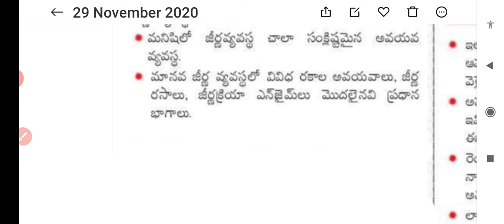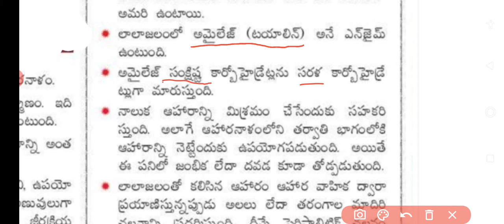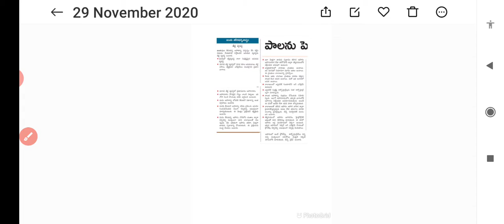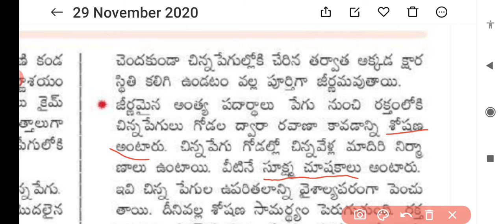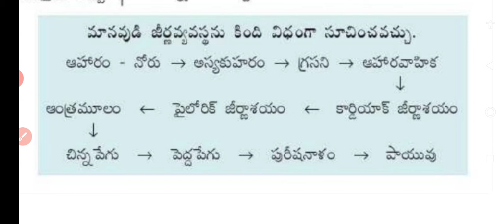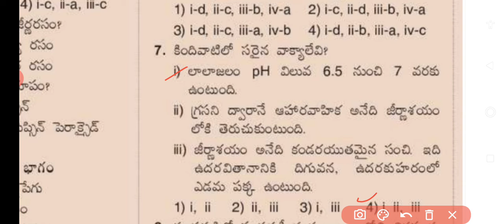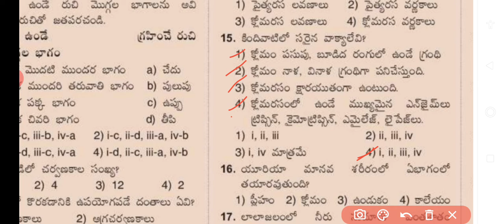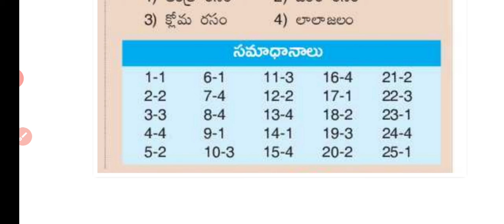General Science Biology in telugu useful for all competitive exams/NTPC,APPSC,Police/జీర్ణ వ్యవస్థ